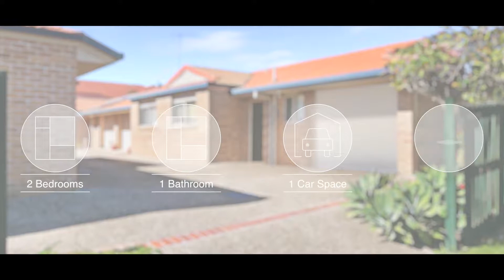5/490-492 Oxley Ave, Redcliffe | HutchisonMoore Team